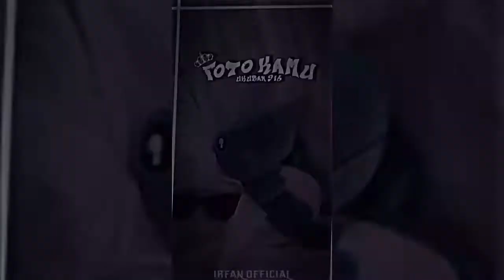PRESET AM🎟️ || FOTO KAMU📸 || DJ NANSUYA KALEM HEULA ATUH BOS😎🤙 || TREND TIKTOK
THANKS UDAH MAMPIR KE CHANNEL KU🤗

HELP 4K JAM TAYANG🔥

DEVICE : ADVAN G5 PRO
AM V : 4.0.0

ANIME :
CHARAKTER :

🎟️PRESET DI ATAS 5MB : GK ADA DUIT 🗿

🎟️PRESET DIBAWAH 5MB : GK ADA DUIT 🗿

SOUND🎶 : UDAH ADA DI PRISET 🗿🤙

📍PRESET BY : @LURAH 777

📌HASTAG